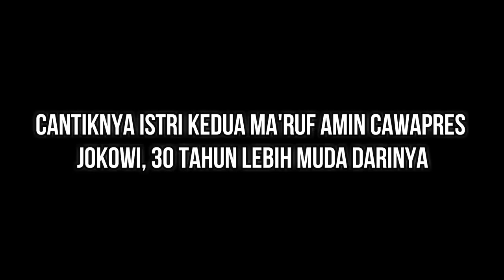Cantiknya Istri Kedua Ma'ruf Amin Cawapres Jokowi, 30 Tahun Lebih Muda Darinya